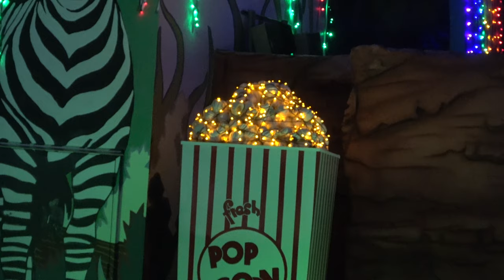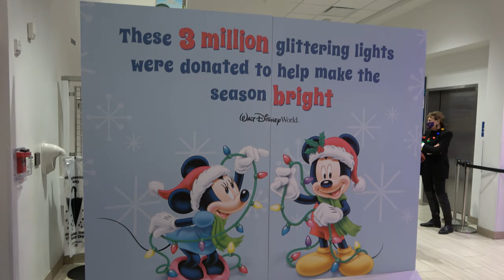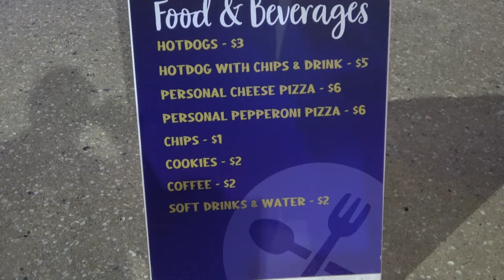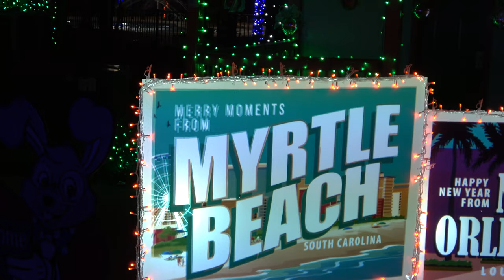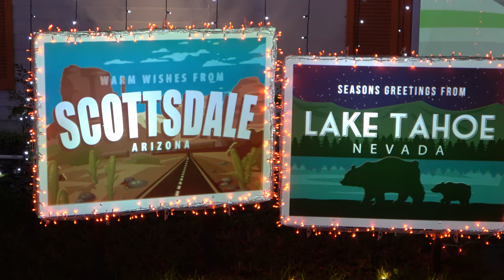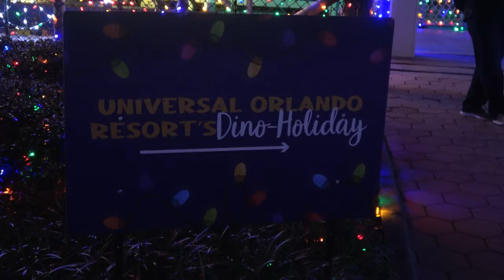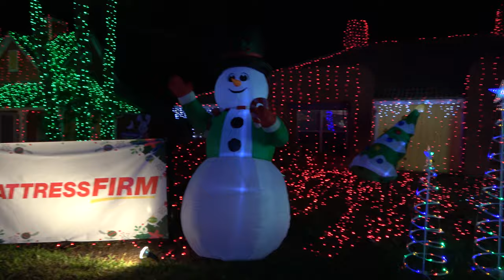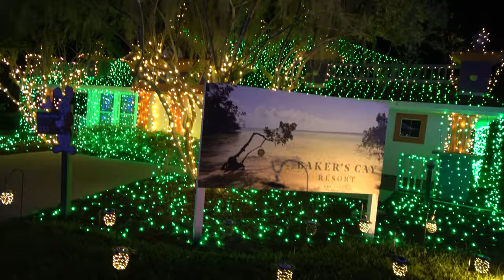Night Of A Million Lights at Give Kids The World Village with The Legend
Join Molly & The Legend as they show you around the Night Of A Million Lights event at Give Kids The World Village.  This event features tons of house decorated in christmas lights and festive decorations.

2 PM weekdays & 10 AM weekends

The Legend @inthelooplegend
Hyde @onlinehyde
Ranger @parkblotter

Untapped: DrewTheIntern